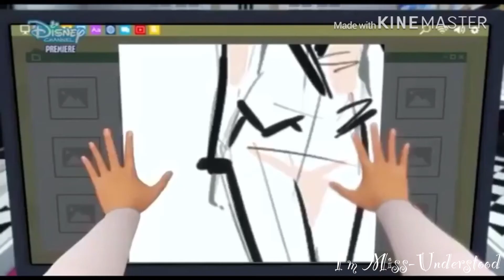Call Me Devil|| Miraculous||Felix||AMV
I’m Back~

I had online school and it sucks that’s why I was gone Kay?

Show: Miraculous: Tales Of Ladybug And Chat Noir